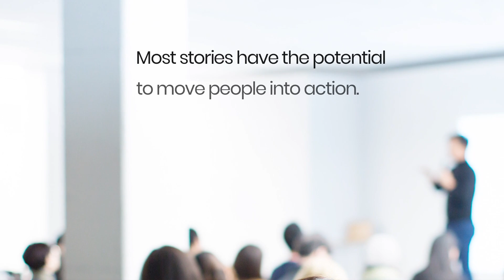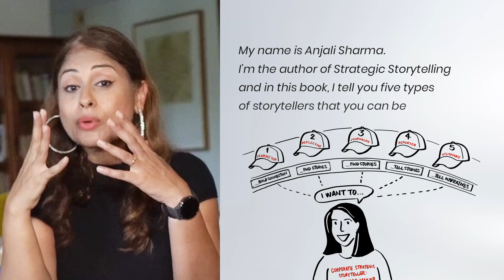Do we really need another book on storytelling?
We post a number of videos and content on various media channels every week.

1. You can keep in touch and access most of our content on LinkedIn
3. We are also on Facebook
4. Anjali publishes her ideas on business storytelling on her storytelling blog

The copyright of this video belongs to Anjali Sharma and Narrative Pte. Ltd. It may not be copied, downloaded, edited, embedded or used in any other way without specific written permission.